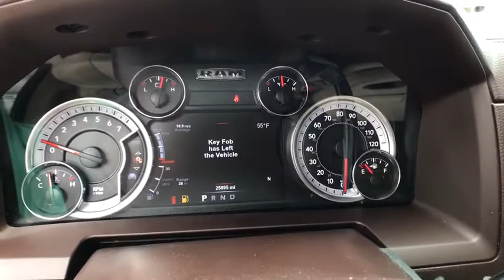2018 Ram 2500 Great Falls, Helena, Havre and Lewistown, ID JG301443B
2018 Ram 2500 Laramie 4x4 Crew Cab 64 Box - Stock#: JG301443B - VIN#: 3C6UR5FJ2JG301443

: CARFAX 1-Owner Ram Certified. Heated/Cooled Leather Seats Premium Sound System Running Boards Back-Up Camera Onboard Communications System iPod/MP3 Input Satellite Radio 4x4 POWER FOLDING CHROME TRAILER TOW MIRR. AND MORE! BUY WITH CONFIDENCE: 7-Year/100000-Mile Powertrain Limited Warranty 24-Hour Towing and Roadside Assistance 125-point inspection and reconditioning CARFAX Vehicle History Report Some of our pre-owned vehicles may have unrepaired safety recalls. Check vinrcl.safercar.gov/vin/ KEY FEATURES INCLUDE: Leather Seats Heated Driver Seat Cooled Driver Seat Trailer Hitch Aluminum Wheels Dual Zone A/C WiFi Hotspot Smart Device Integration MP3 Player Privacy Glass Steering Wheel Controls Child Safety Locks Electronic Stability Control. OPTION PACKAGES: KEYLESS-GO Remote Proximity Keyless Entry REMOTE START SYSTEM POWER FOLDING CHROME TRAILER TOW MIRRORS Exterior Mirrors w/Heating Element Chrome Exterior Mirrors Exterior Mirrors w/Memory Exterior Mirrors w/Supplemental Signals Power Folding Mirrors Exterior Mirrors Courtesy Lamps Trailer Tow Mirrors TRANSMISSION: 6-SPEED AUTOMATIC (66RFE) (STD) ENGINE: 6.4L HEAVY DUTY V8 HEMI W/MDS (STD). Ram Laramie with Bright White Clearcoat exterior and Lt Frost Beige/Brown interior features a 8 Cylinder Engine with 410 HP at 5600 RPM*. WHO WE ARE: *Any negative equity amount will be applied toward purchase of sale vehicle. On approved credit. See dealer for details. On select vehicles excludes special clearance vehicles see store for details. Value determined by dealer Price does not include title license or dealer doc fees. Price contains all applicable dealer incentives and non-limited factory rebates. You may qualify for additional rebates; see dealer for details.